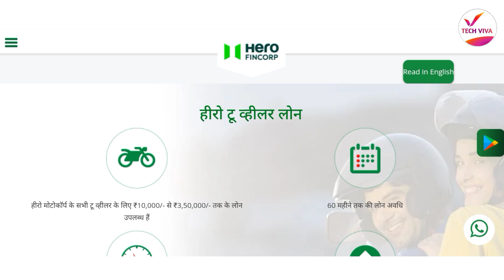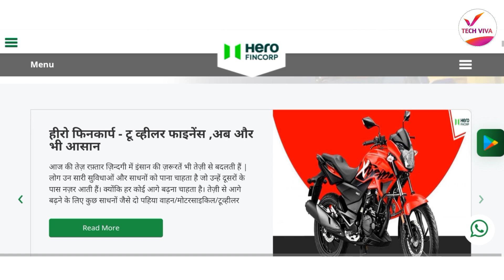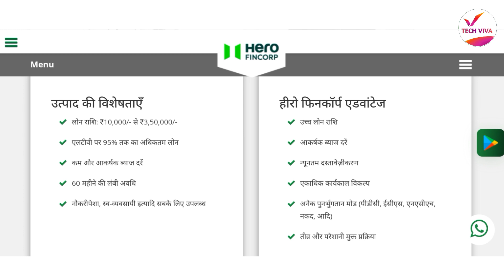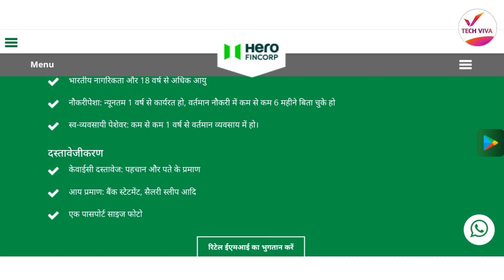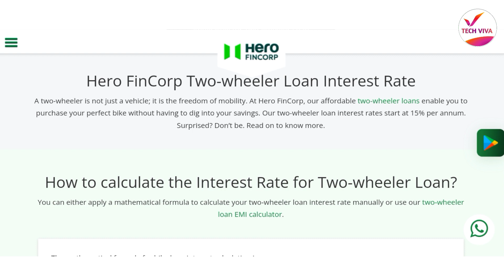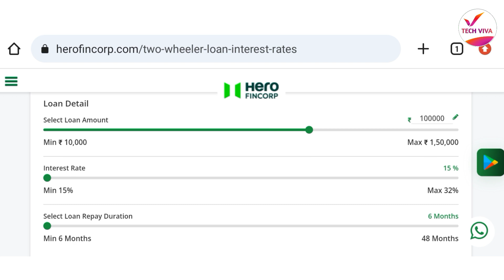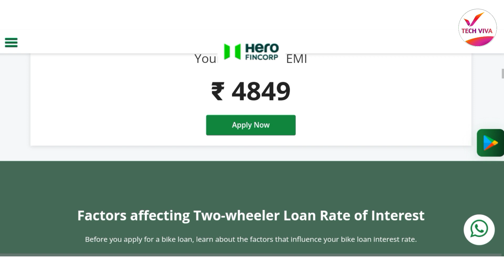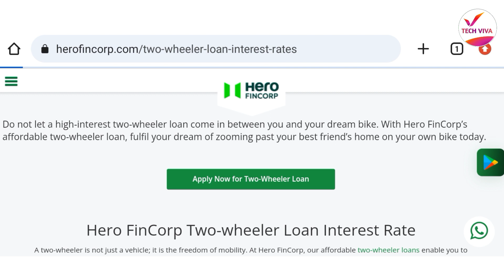Hero Fincorp finance | Hero bike loan kaise le | hero Bike finance kaise kare | Techviva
नमस्कार साथियों

इस वीडियो में आपको बताया गया है कि कैसे आप हीरो फिनकॉर्प से बाइक फाइनेंस पर ले सकते हैं बहुत ही आसान तरीके से इस वीडियो में कंप्लीट जानकारी दी गई है तो कृपया आप इस वीडियो को पूरा देखें जिससे आपको हीरो फाइनेंस लोन लेने में आसानी होगी ।

Free Upstox Demat Account Open

My Gears

Tripod Stand

Green screen

Today Deals 🤝

Your Quriese.

0 interest bike loan,
bike loan one time settlement

Uttam
U.P. India